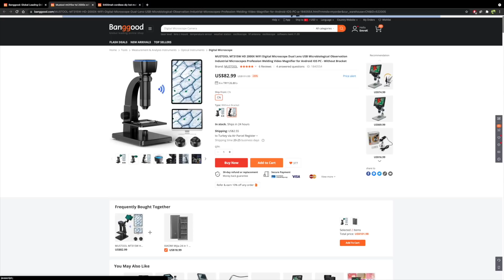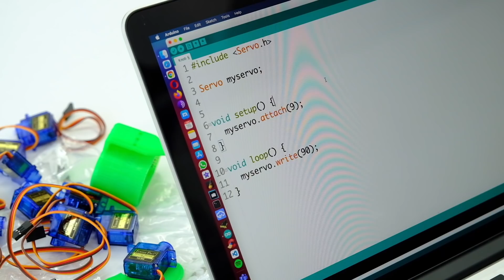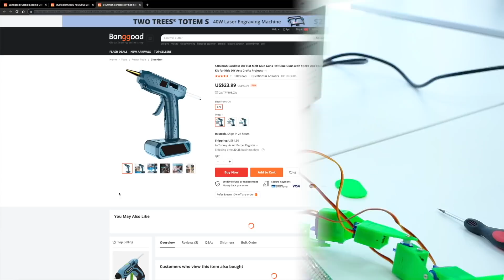Engelden Kaçan Yılan ENDER | Bölüm 1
3D printer ile robot yılan yapma serisine başlıyoruz. Seride devre kartı, yazılım, 3 boyutlu yazıcı gibi makerların sevdiği bir çok disiplin bir arada olacak. İlerleyen videolarda kodları ve projeyi açık kaynak paylaşacağım. Karşınızda engelden kaçan yılan Ender.

↘️ Sıralama
00:00 Giriş
01:10 Kutu Açılımı
03:00 Dizgi ve Lehim
05:50 3D Baskı
06:30 Proje